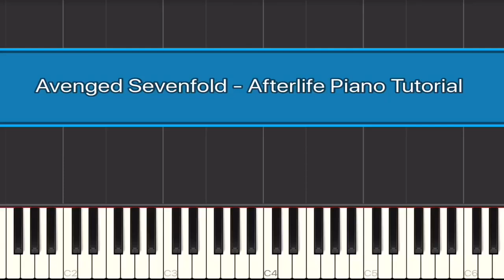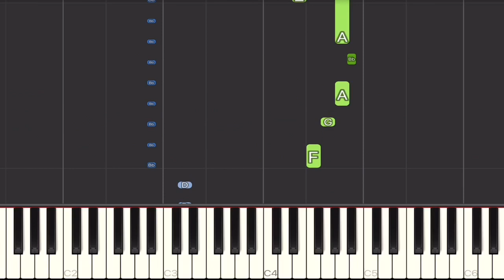Avenged Sevenfold - Afterlife Piano Tutorial | Medium